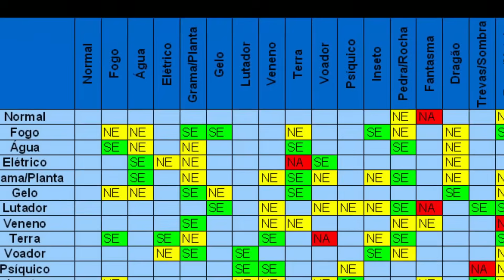Tentamos Vencer o Nuzlocke de Pokémon Mais Impossível Para 2 Jogadores!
Pokémon Radical Red, um jogo feito por fãs com DEZENAS de alterações para deixar o jogo o mais DESAFIADOR possível!

Regras:
1. Apenas 1 encontro por rota e eles estão ligados para SEMPRE. Se algum deles desmaiar/morrer os 2 morrem!
2. Tipos primários NÃO podem se repetir em nenhum dos times!
3. É permitido usar a DexNav para escolher o encontro.
4. Se qualquer um dos jogadores tomar a TELA BRANCA (perder todos os pokémons ativos) é GAME OVER!